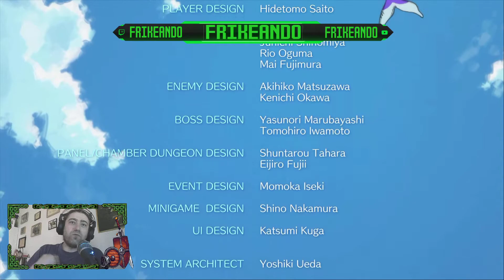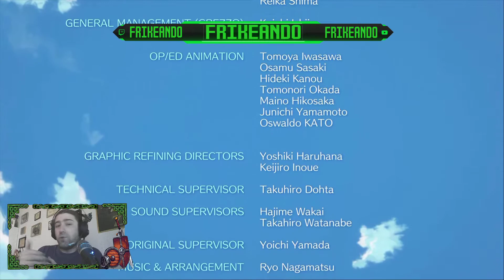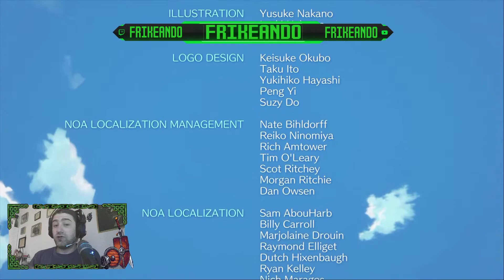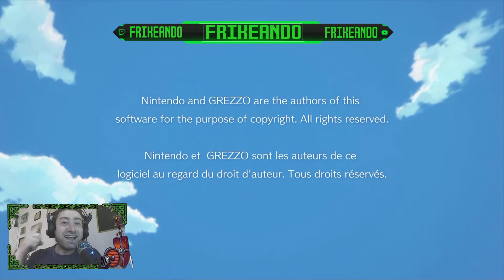TLO Zelda Link's Awakening CAP10 El Pez del Viento